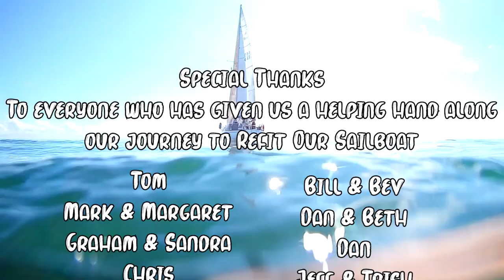STORM SURGE in Oriental NC | Wild Horses of Beaufort, NC (ICW) [Wildly Intrepid Ep 86]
After hunkering down we experience some storm surge in Oriental, NC. We find the town dock disconnected from Oriental and we are forced to wade through knee deep cold water. And the adventure doesn't end there as we continue sailing along the ICW. Dolphins and wild Horses welcome us to Beaufort, North Carolina. It's a perfect place to finally get a hot shower.

Help the videos stay alive by becoming a patron or donating.

Music